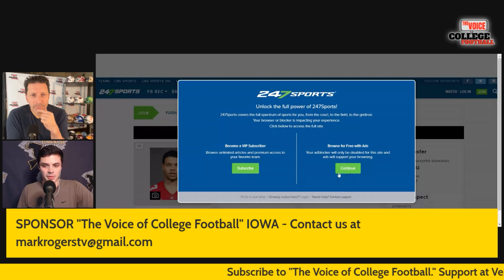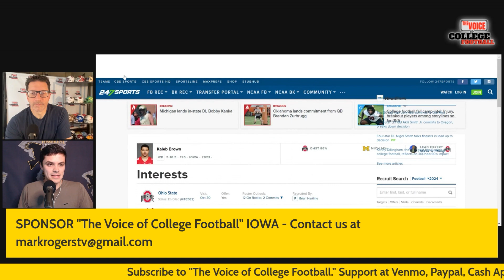Big Ten Football - Breakout Players & Pro Football Focus Player Rankings